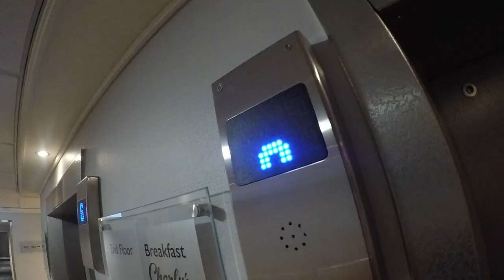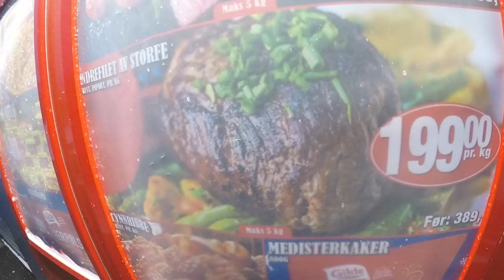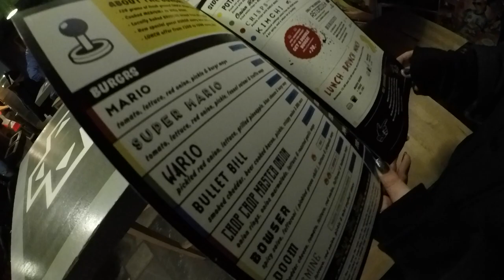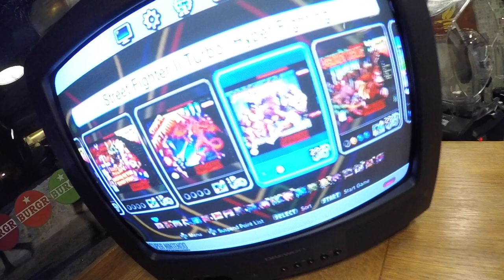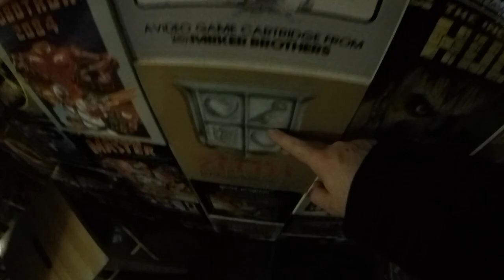Norways Retro gaming bar!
We are on holiday in Norway (Tromoso) where its Dark 90% of the time, Join us for a Bunch of Adventures from the north